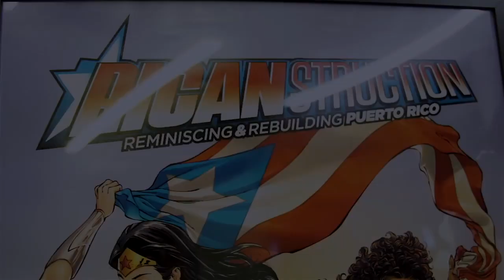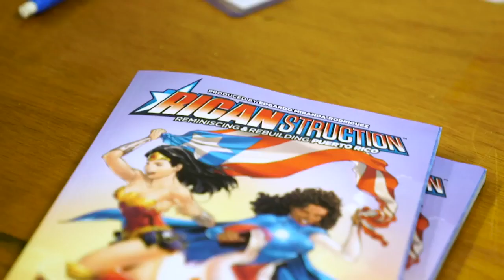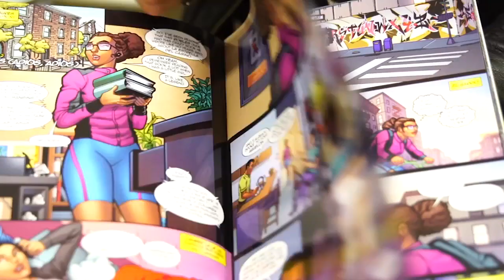ABC News: La Borinqueña Brings Hope to the Island of Puerto Rico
1 year later Puerto Rico continues to rebuild after Hurricane Maria. 100% of the proceeds of Ricanstruction will be donated to help and you can too with your purchase

Edgardo Miranda-Rodriguez is the creator and writer behind La Borinqueña graphic novel series and comic anthology Ricanstruction: Reminiscing & Rebuilding Puerto Rico.

When Edgardo first created Ricanstruction, It was more or less an accident. In his own words, "Ricanstruction happened, it was not planned."

His original goal was to create a comic book character that highlighted the social injustices and economic difficulties happening in Puerto Rico at the time.

In the first issue of Ricanstruction, you meet an Afro-Latinx female super hero named La Borinqueña who comes to the island to help and repair Puerto Rico from a fictional Hurricane.

A year later the Island of Puerto Rico was directly hit by Hurricane Maria. The Island's devastation was severe leaving thousands without power for 11 months and a death toll of over 1400.

Dan Didio, co-publisher of DC Comics approached Edgardo at the New York Comic Con. Edgardo asked him "What can we do for Puerto Rico?" and Ricanstruction: Reminiscing & Rebuilding Puerto Rico anthology was born.

With permission from DC Comics, Edgardo was able to bring comic book icons such as Wonder Woman, Superman, Batman, and the rest of the Justice League to Puerto Rico to help La Borinquena rebuild and help the people on the island.

Rosario Dawson, herself a fan of La Borinqueña, wrote an original story that her uncle Gus Vazquez illustrated.

"Our hope with the success of this anthology is to continue to raise awareness to the millions of Puerto Ricans still in dire need of support. With 100% of the proceeds from this anthology we are distributing grants to nine heroic grassroots organizations in Puerto Rico," said Miranda-Rodriquez.

Miranda-Rodriguez said, "I hope my project will bring awareness and inspire others to do more. To get involved. To continue the conversation. To start a movement. To truly be a part of the Ricanstruction of Puerto Rico".

Support our independently published graphic novel series and our continued philanthropic work with your purchase of our books and merchandise!